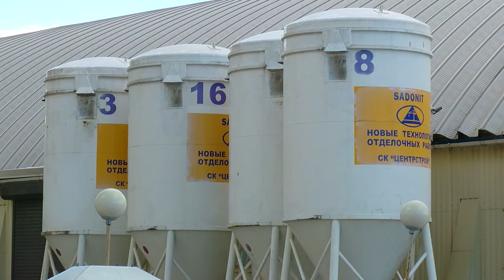ИЗОБРЕТАРИУМ ГОТОВЯТСЯ ВВЕСТИ В ЭКСПЛУАТАЦИЮ 09.08.2017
В Реутове появятся индустриальные и технопарки. Они откроются на базе уже действующих предприятий, которые сейчас размещаются в промзоне. Всего планируется создать 5 таких территорий. Сюда войдут одни из самых крупных бизнес-сообществ Реутова.